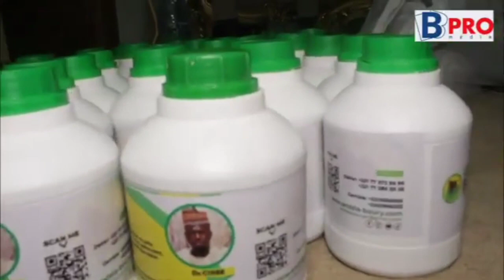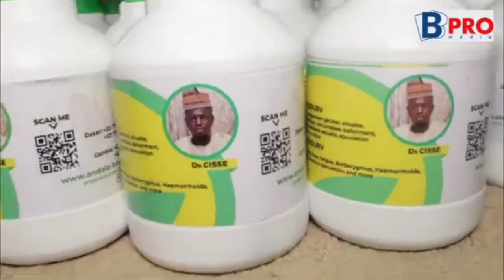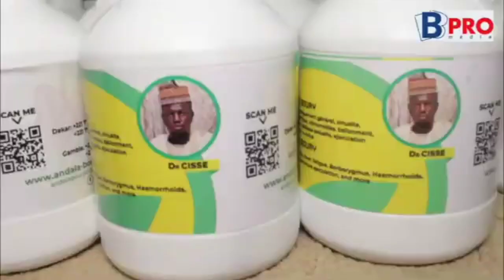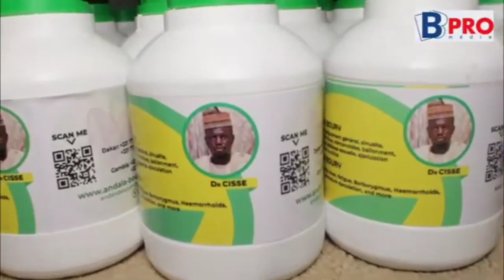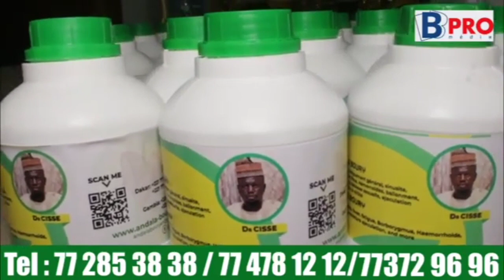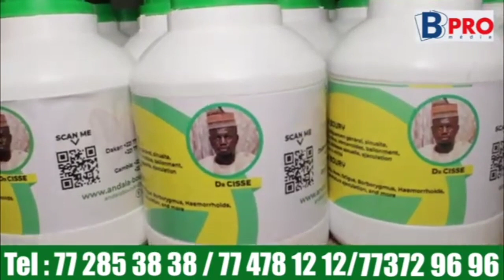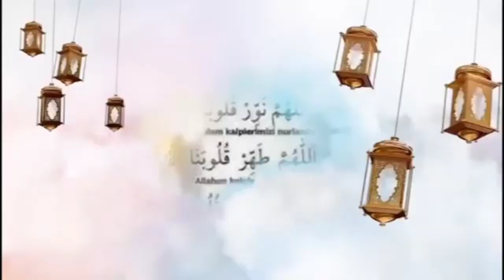urgent cheikh Ahmed cissé brise le silence lima wakh dou délit